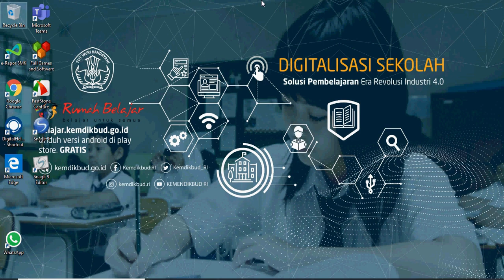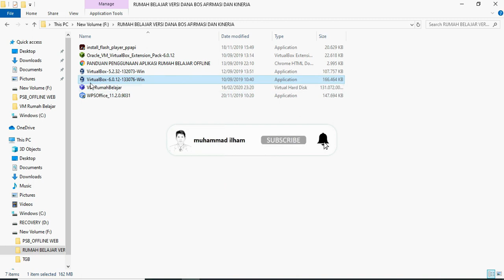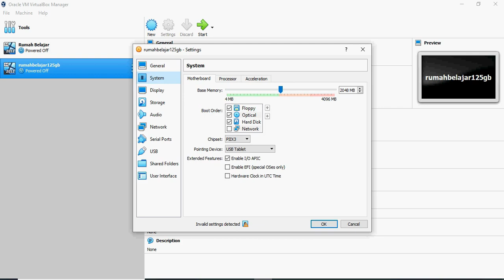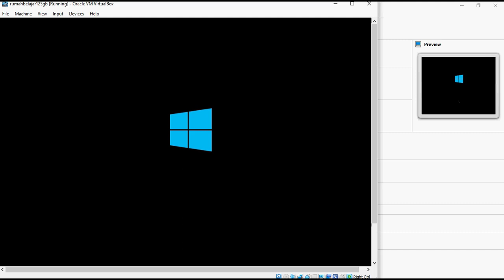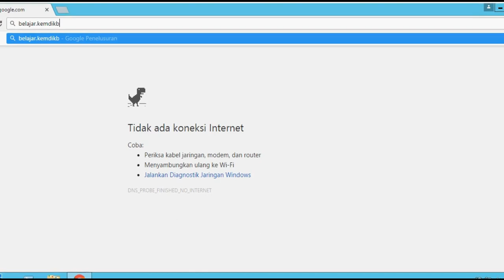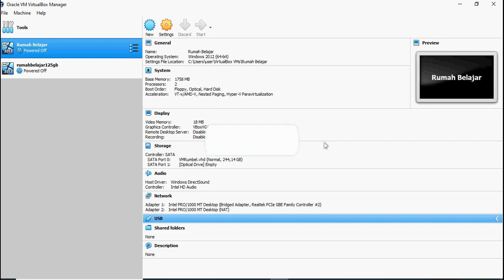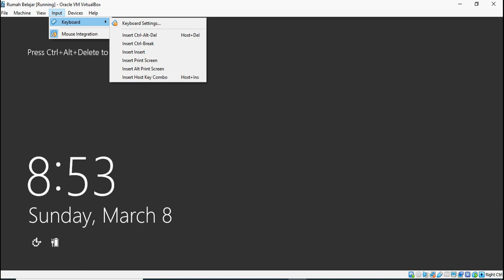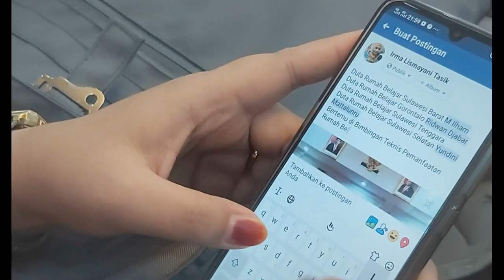New Install Rumah Belajar Offline Cara Instal Virtual BOX, VHD dan Mengakses RUMAH BELAJAR KEMDIKBUD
Rumah Belajar Offline  ada 4 bentuk file (folder)
1. 125 GB bagi penerima dana bos afirmasi dan dana bos kinerja
2. 244 GB bagi SGD (sekolah garis depan atau 3T)
3. 16 GB bentuk web
4. 7 GB bentuk Xampp

Agar Channel Youtube ini bisa berkembang...
dan bersama kita share informasi ini, agar bermanfaat bagi khalayak demi membantu.